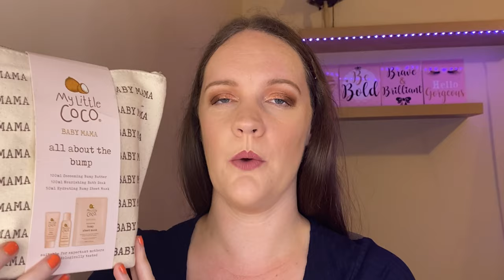WHAT I BOUGHT THIS MONTH | Haul July 2021 // Beauty Haul & Shein Maternity Wear Haul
I purchased a little makeup this month but feel like I made sensible choices and I am still kind of on a low buy.  I also purchased some things from Shein's maternity line to try as I have been impressed with their quality as of late.

Using code NATALIEFOSTER at checkout

Look Fantastic (£5 off first order of £25 or more)